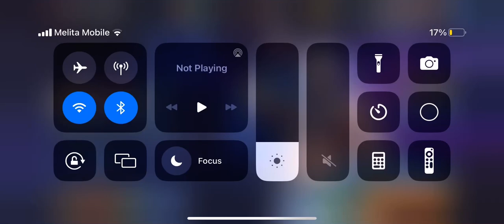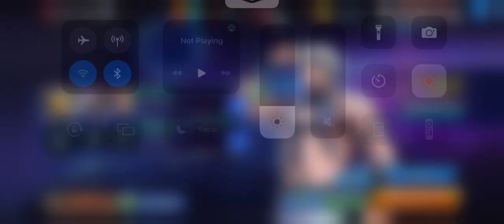6.3B Dmg A7 UE Ken Aegis Challenge - King of Fighters All Stars